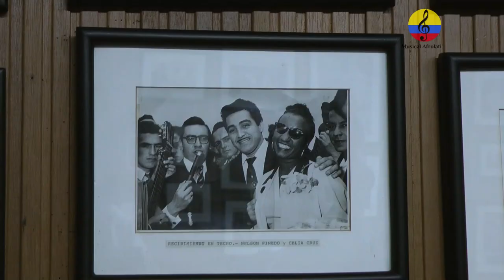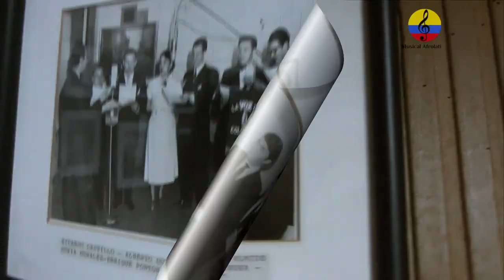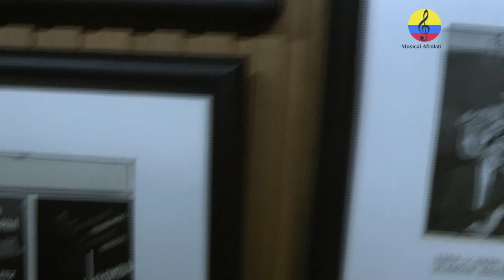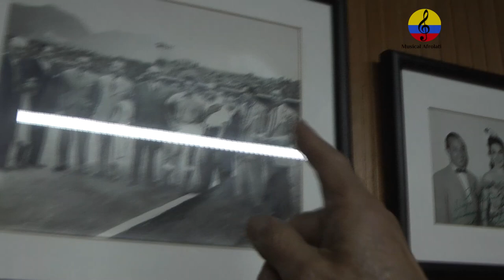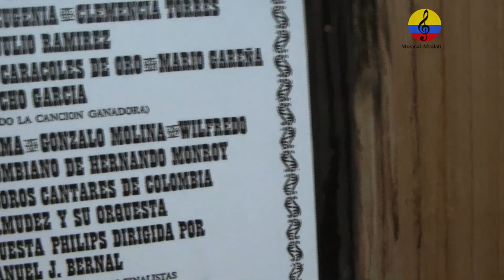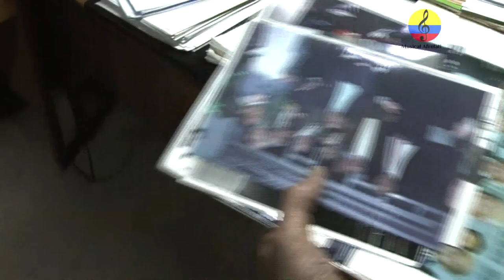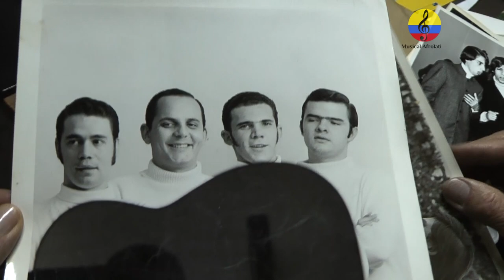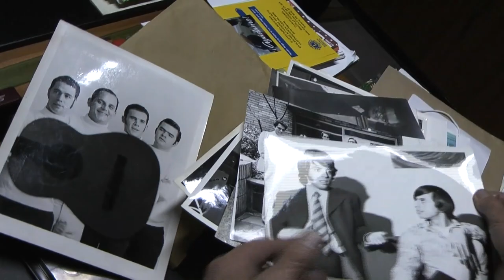Jorge Antonio Vega Baquero, memorias musicales colombianas, IV parte, Bogotá, 2022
Imágenes de la entrevista que el destacado presentador de radio y televisión, locutor y empresario musical, el maestro Jorge Antonio Vega Baquero, le concedió al investigador Manuel Antonio Rodríguez, conjuntamente con el maestro Rosni Portaccio Fontalvo,  en la ciudad de Bogotá (Colombia) el martes 18 de octubre del año 2022, en su lugar de trabajo. En 1949, comenzó como locutor a la emisora radio Cristóbal Colón en Bogotá. Reconocido por dirigir el famoso programa La Hora Philips, que se realizaba todos los días a las 8 p.m en el Radioteatro de Emisoras Nuevo Mundo (Caracol), también, la Orquídea de plata Philips, donde presentó grandes artistas de la talla de Pedro Vargas, Charles Aznavour, el “coloso del humorismo”, el recordado humorista Hebert Castro, también presentó a Montecristo, Los tolimenses, La Simpática Escuelita que dirige doña Rita, Los Chaparrines, compre la orquesta, La Ley contra el Hampa, Natacha, Kalimán, Arandú, etc. En 1958 trajo a Bogotá al maestro Pacho Galán y su merecumbé. Actualmente, es presidente de la ACL, Asociación Colombiana de Locutores, es Publicista y tiene su editorial Vega impresores.